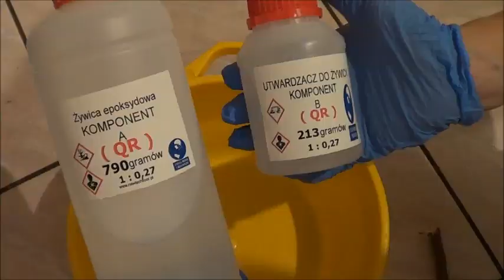Jak zrobić stolik z kapsli po piwie? DIY